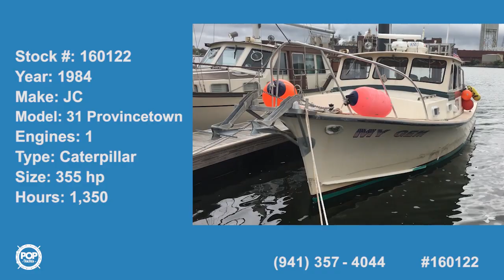[UNAVAILABLE] Used 1984 JC 31 Provincetown in Quincy, Massachusetts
1984 Glenn Young 32 in Taylors Island, Maryland - $42,500

1983 Flyers Boat Shop 31 in Chatham, Massachusetts - $17,500

1990 Black Watch 30 SF in Winthrop, Massachusetts - $58,900

1969 Bertram 31 in Cape May, New Jersey - $65,000

1982 JC 31 Casco Bay in Cape May, New Jersey - $41,200

1989 Black Watch 30 in Warwick, Rhode Island - $42,300